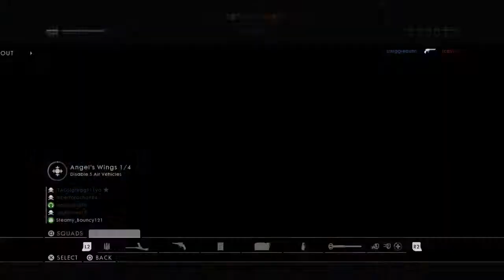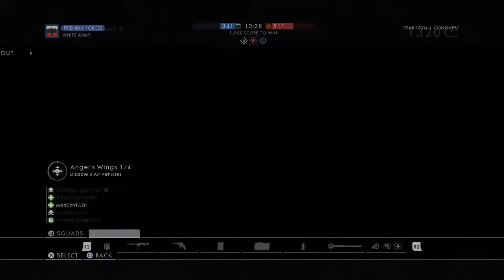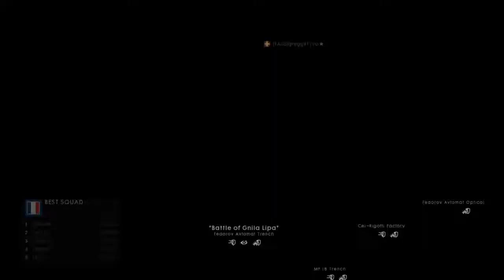Battlefield 1- AMMO AND MEDIC ON DUTY-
Battlefield 1 Multiplayer Gameplay (PS4)